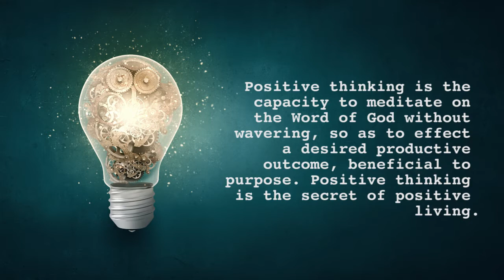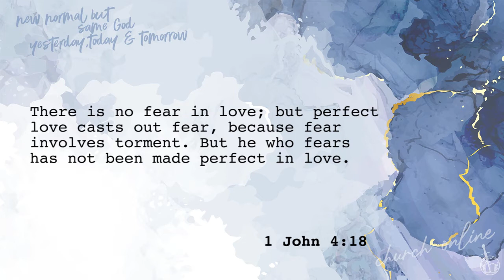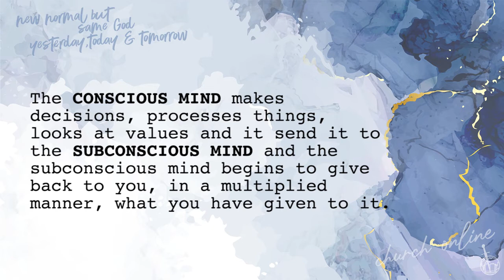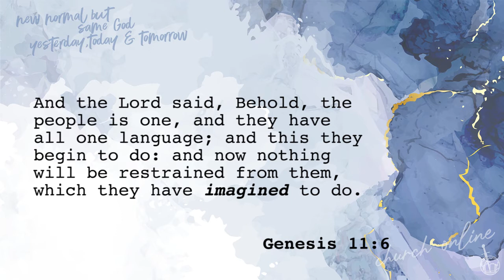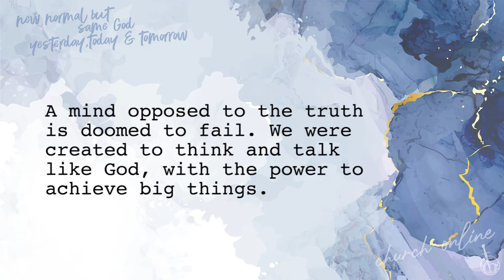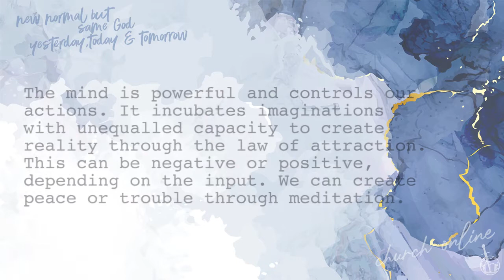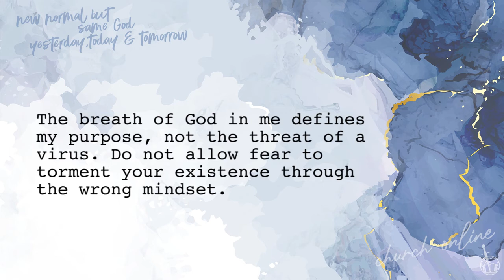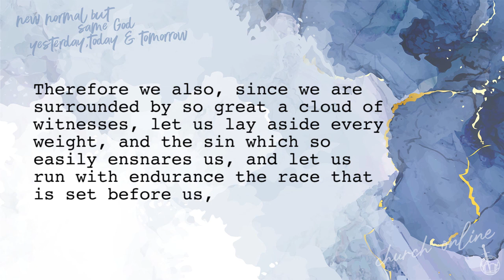ESSENCE OF POSITIVE THINKING | Bishop Tony Marioghae | Church Online | 9AM